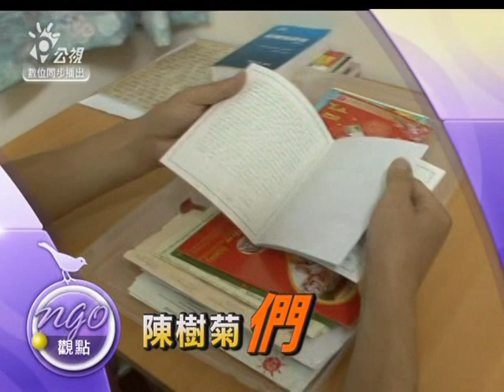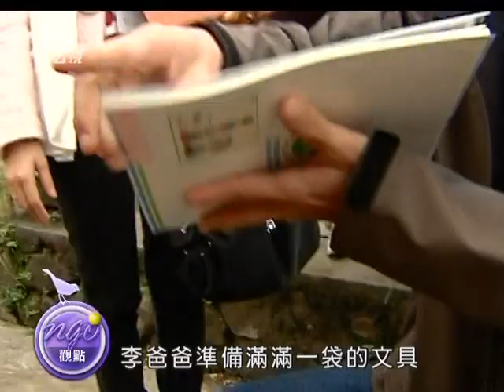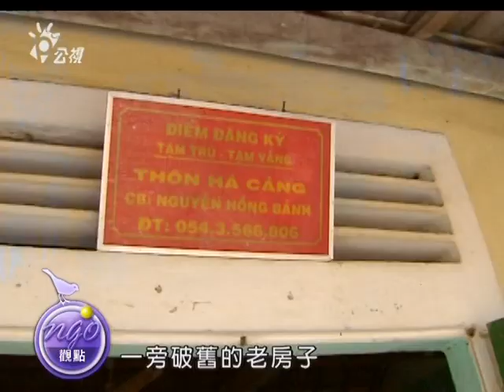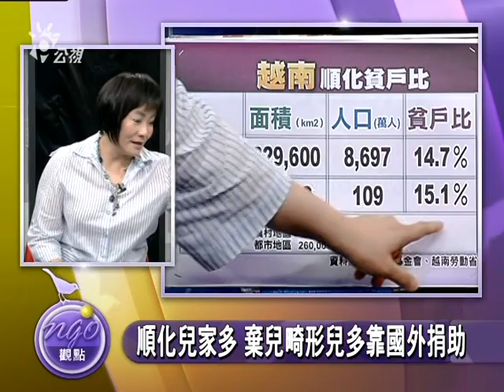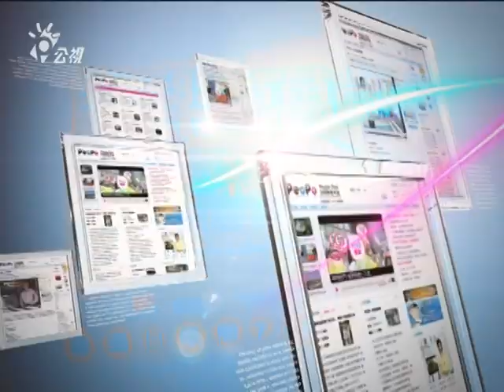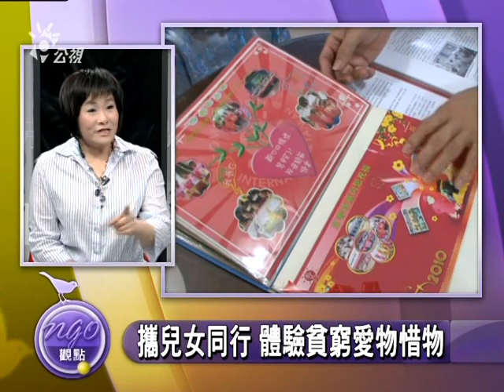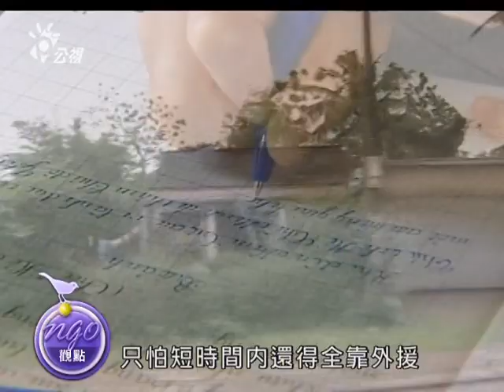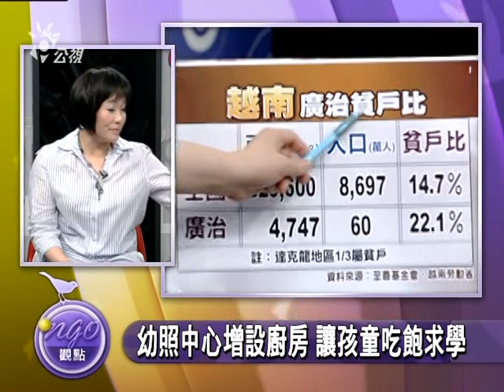5/21台灣愛心千里 國民拚外交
今年三月，東日本發生海嘯強震，台灣捐款逾一百四十億日圓，是全球捐款最多的國家，九成來自民間，但愛心流向何方？聽起來十分偉大值得敬佩的國際人道援助，實際上作法如何？怎樣才不辜負捐款人的期待？
與談人
至善基金會執行長 洪智杰
至善基金會監事 干學渝
認養人 吳偉誠
認養人 蘇夢如